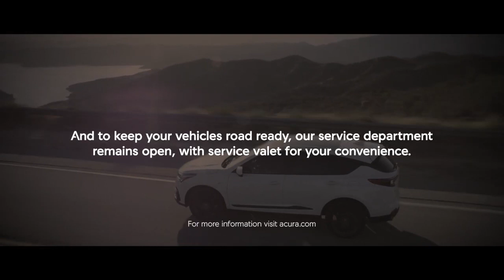01 Acura – COVID 19 Response